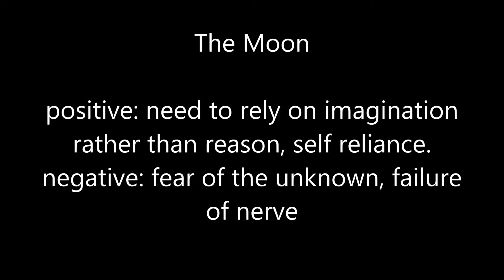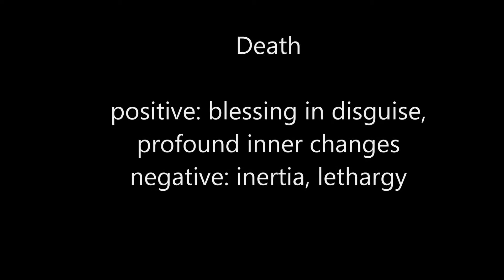Monotypes by Fiona Mouzakitis, Tarot cards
A series of Monotypes (prints) depicting Tarot cards by Fiona Mouzakitis.The monoytpes were exhibited at Vienna ArtMart exhibition, November 2015